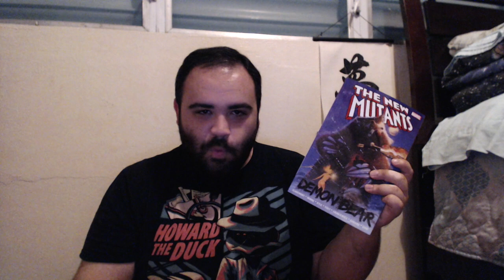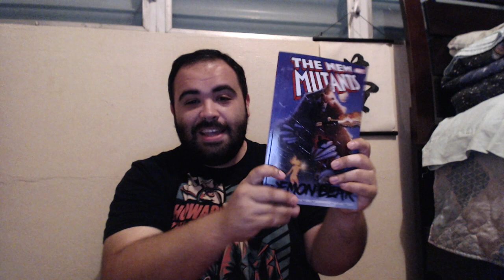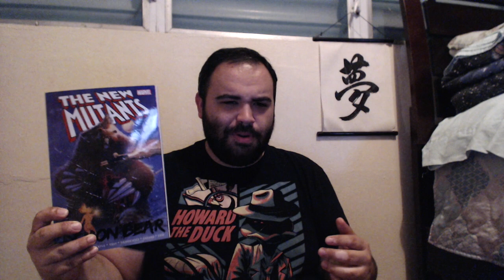New Mutants Demon Bear Review!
This channel's first X-Men book review!